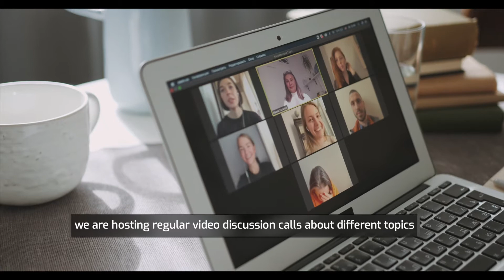The ComMOVEity - Training, Teaching & Community Platform Launch And Some Good News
The ComMOVEity is an online teaching and community platform based around the topics of physical training and a movement practice. We are covering topics from Bodyweight Strength Training (Calisthenics), Handstands, Acrobatics, Parkour, Mobility & Flexibility, Dance and much more. Official start of the platform was November 01st 2021. Hope to see some of you guys on my platform! :)
Best,
Daniel

🎥 Welcome to the Official YouTube Channel for daniel's project - Training, Learning and Exploration

I created this channel to help people that need a hand getting motivated or inspired when it comes to their mental and physical well-being!
➡️ Here I’ll cover an assortment of topics like meditation, physical training, philosophy, life principles, and how to live by them (Just to name a few!)

When it comes to physical training I will focus on strength, hand-balancing, mobility and flexibility, some light acrobatics, dance, parkour, juggling.
➡️ On the cognitive development side of this channel, I want to review books, talk about language and instrument learning while also talking about the importance of sleep, nutrition, conscious breathing, and energy work (rest & recovery and awareness practices, such as meditation, contemplation and more) 🔝

My goal with daniel's project is to be the one-stop hub for interesting principles and concepts for your everyday life!
Are you ready to start on this journey of self-betterment with me? 🔔

⏱ Video Chapters ⏱
00:00 Intro
00:10 Good News 1
00:29 Good News 2
00:48 The ComMOVEity Launch
01:52 Outro
02:00 Endcard

Do you have ideas you want to share with me? Do you want to offer any possible opportunities? Are you interested in collaboration in whatever form?
I am looking forward to your message!

134